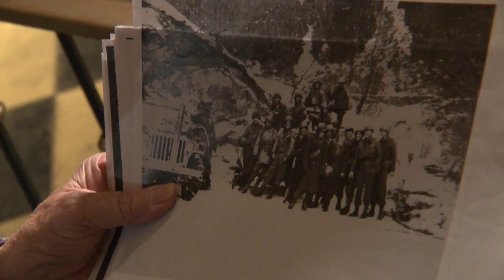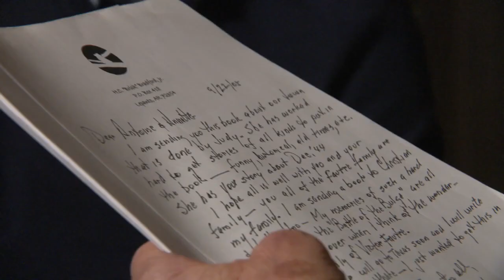Rencontre intergénérationnelle - 16 ans en 1944 & 17 ans en 2020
A l'occasion des commémorations de la Bataille des Ardennes en décembre 2020, les caméras de la RTBF ont capturé au Bastogne War Museum la rencontre entre Antoine Fautré, 16 ans lors de la Bataille des Ardennes, et Sacha Capel, 17 ans en 2020.
Transmission d'une période encore bien présente dans l'esprit de Monsieur Fautré, 76 ans après les faits !

© RTBF JT le 12 décembre 2020  Images Christophe Zenco  Journaliste F Baré